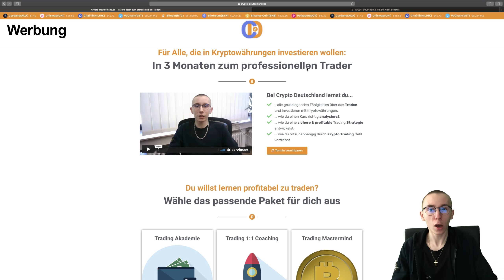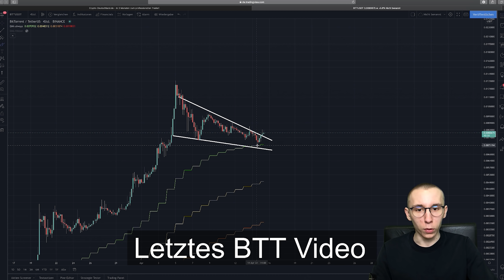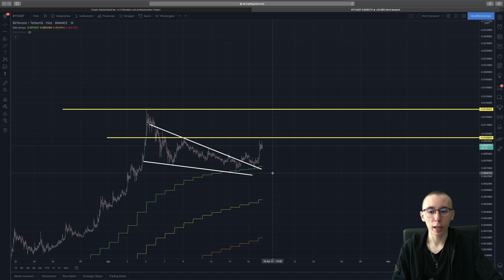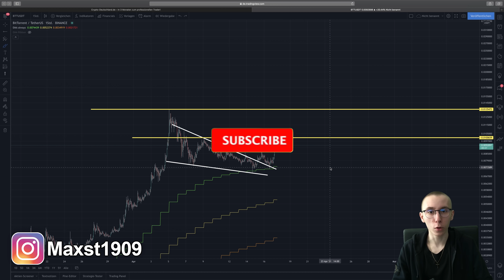BitTorrent (BTT) Prognose & Analyse (UPDATE)